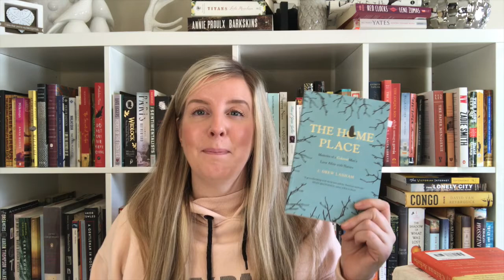February Wrap Up | 18 Books!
Grab the snacks, there are quite a few books!

Books Mentioned:
The Prisoner and the Chaplain by Michelle Berry

Follow me on all the bookish things!
The Story Graph: Theuntrainedlibrarian

Much love!